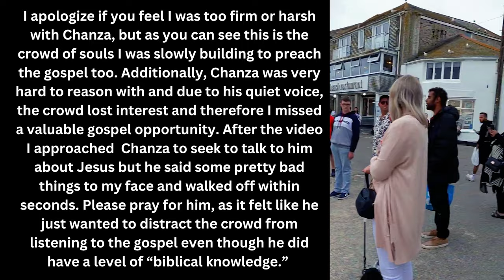"Are You Drunk?" - Preacher LOSES IT When He Realized What This Man is Trying to do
PLEASE READ: I apologize if you feel I was too firm or harsh with Chanza, but as you can see this is the crowd of souls I was slowly building to preach the gospel too. Additionally, Chanza was very hard to reason with and due to his quiet voice, the crowd lost interest and therefore I missed a valuable gospel opportunity. After the video I approached  Chanza to seek to talk to him about Jesus but he said some pretty bad things to my face and walked off within seconds. Please pray for him, as it felt like he just wanted to distract the crowd from listening to the gospel even though he did have a level of “biblical knowledge.”